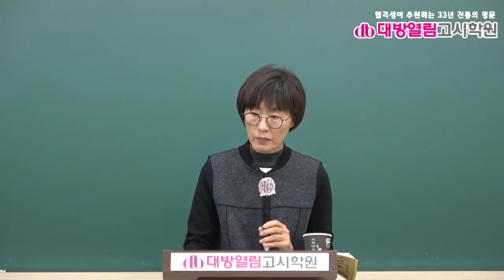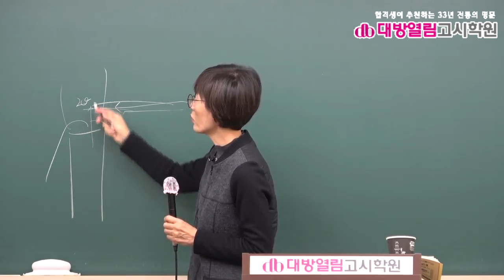보건직공무원 공중보건 기출분석 및 단원별 문제풀이 7